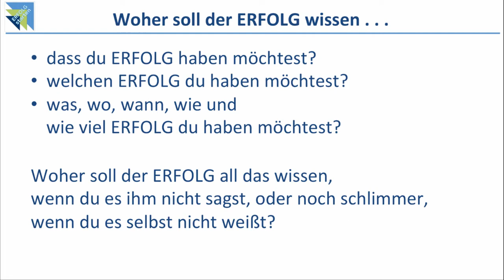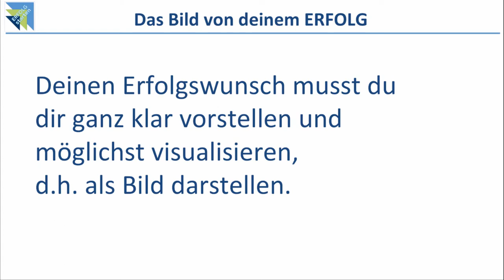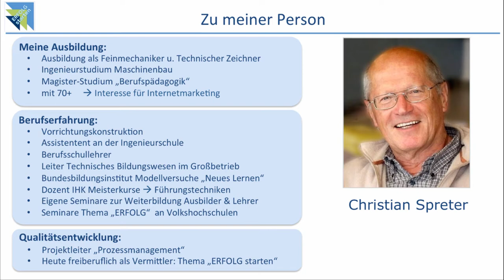ERFOLG starten - Woher kommt dein ERFOLG?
ERFOLG starten - Woher kommt dein ERFOLG? Woher soll der ERFOLG wissen, das du ERFOLG haben möchtest? Wertvolle Möglichkeiten, deinen Erfolg zu starten. Nichts motiviert erfolgreicher als der ERFOLG. Deshalb: ERFOLG klar gedacht, leicht gemacht.